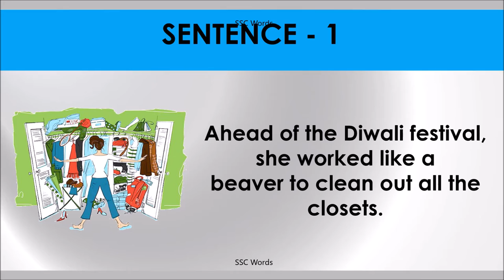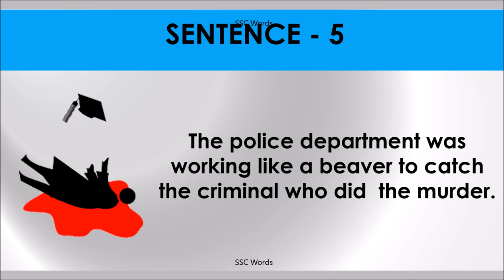WORK LIKE A BEAVER Idiom 1456 # Meaning and five sentences # SSC Words